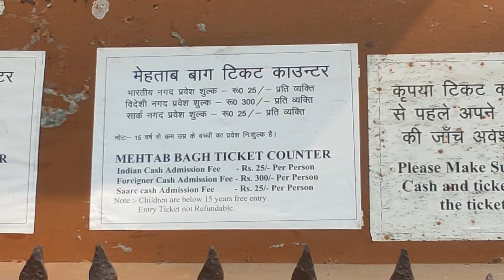मेहताब बाग || जहां पर है BLACK ताजमहल || Agra 2023 Vlog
Mahtab Ansari

(1)...  My First Vlog || MY FIRST VLOG || Agra Taj Mahal 2023